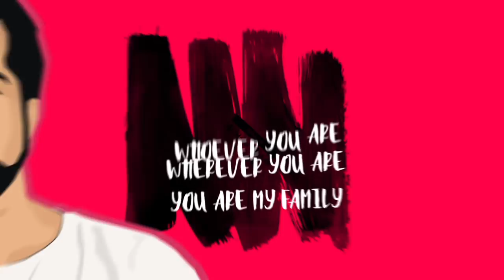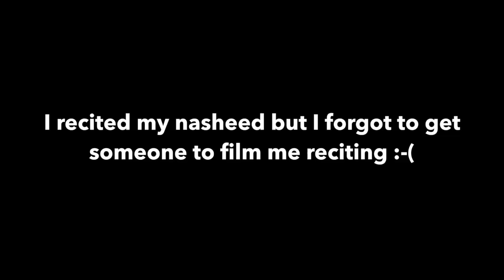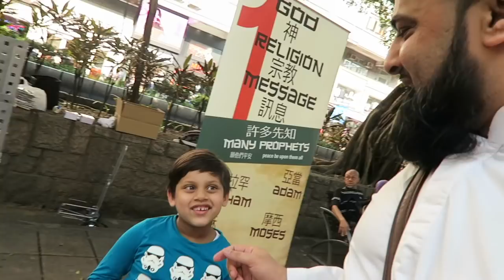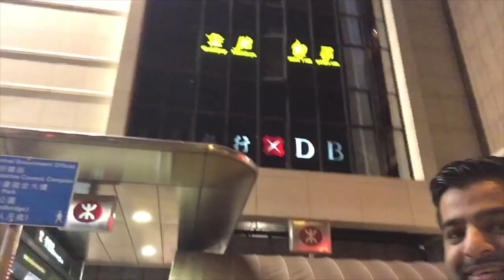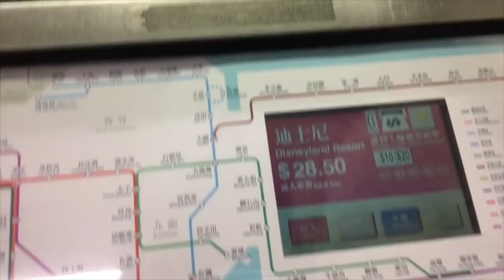HONG KONG - VLOG SPECIAL!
Love you all for the sake of Almighty ALLAH (subhanahu wa ta'ala)